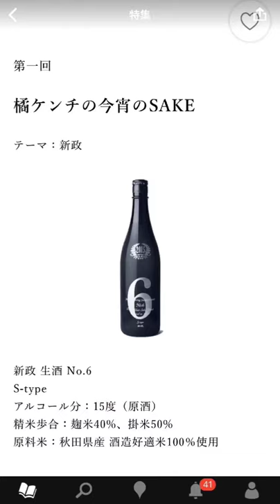20180210 ◯KENCHI ストーリー